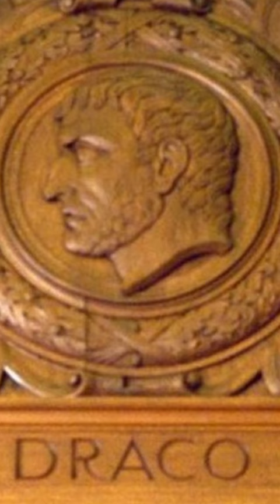Prawa Drakońskie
Legia to chuje a lech mistrz polski

Źródla:
E. Wipszycka, B. Bravo, Historia starożytnych greków t. 1, Warszawa 1988.

Montaż: Janek
Głos: Domian
Research: Janek